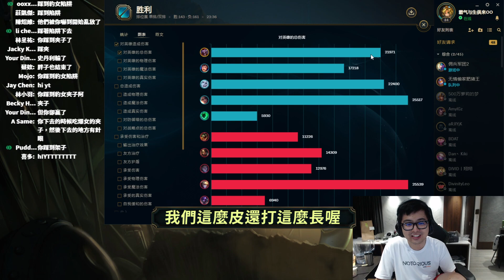【DinTer】丹利轉守為攻流讓特哥高速烙跑！靈魂收割薩科Shaco JG面具+黑書！嘲諷小丑神閃牛頭WQ！Liandry's Anguish+ Morellonomicon！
►Prev上一部影片 【DinTer】聊天室老司機分享夜店文化？！裂地衝擊拉姆斯Rammus JG渦輪煉金+反甲+肩甲！在陸服被殺到崩潰？Turbo Chemtank+ Thornmail+Dead Man's Plate
►More Highlight 更多精華 【DinTer】國服奇蹟兩邊都在送！一刀流征服者蓋倫Garen JG步履破壞+狂暴利刃+肩甲！氣氛場對話比團戰還精彩？！Stridebreaker+ Stormrazor Garen！